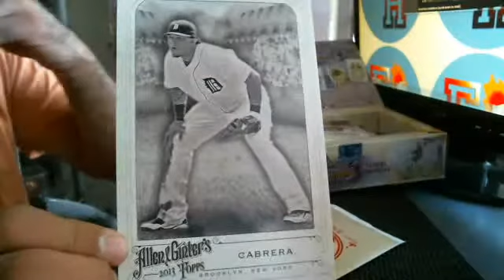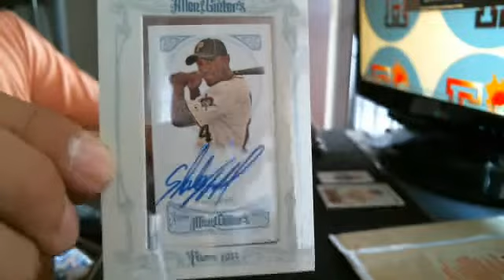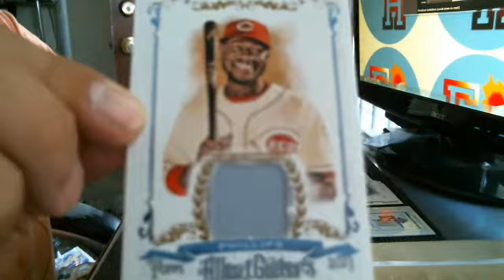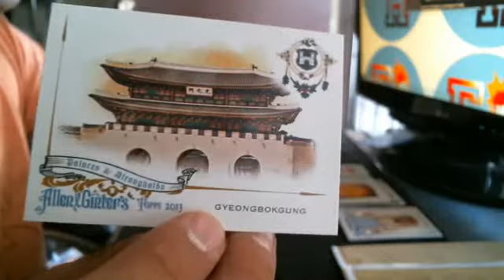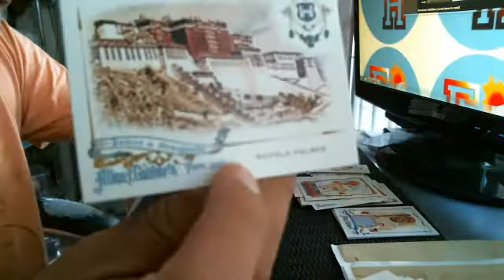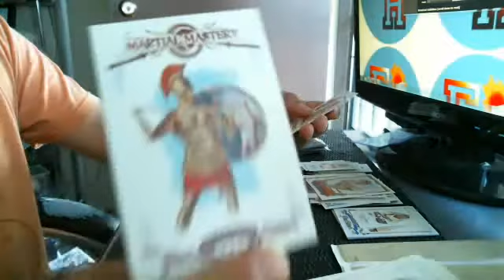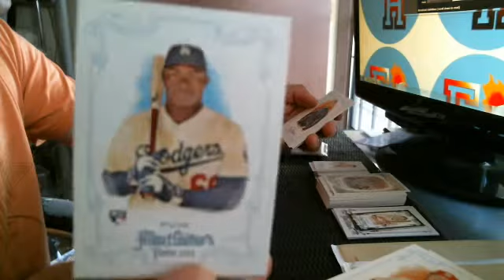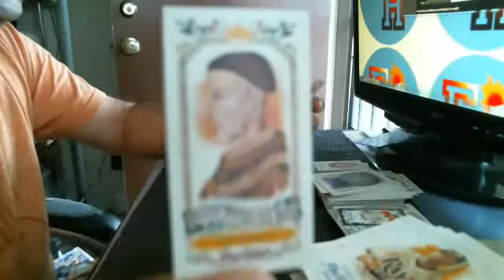2013 Topps Allen & Ginter Baseball Hobby Box Break Masonmanor